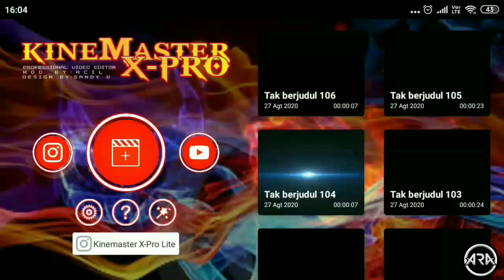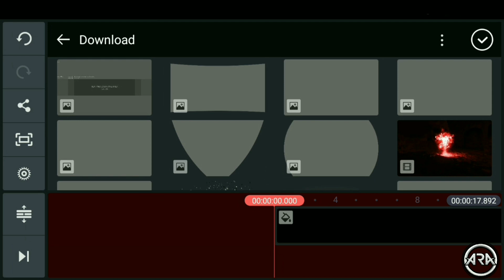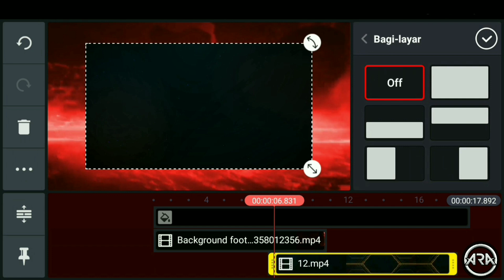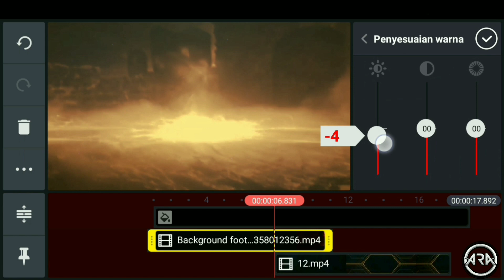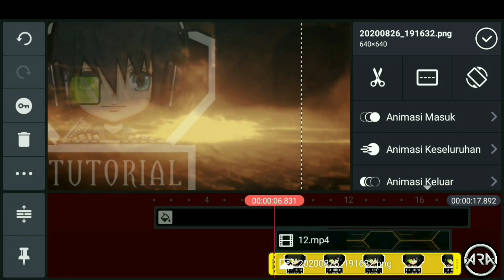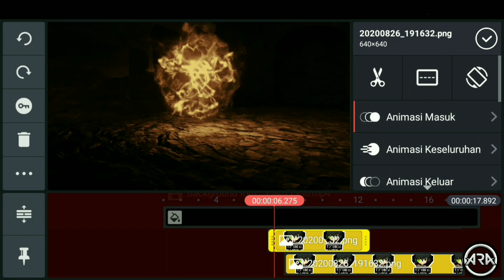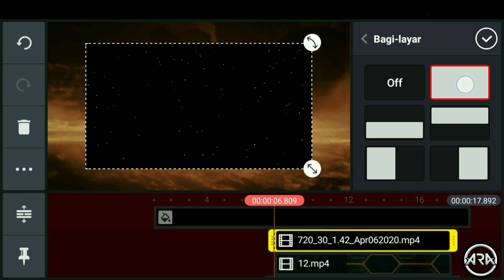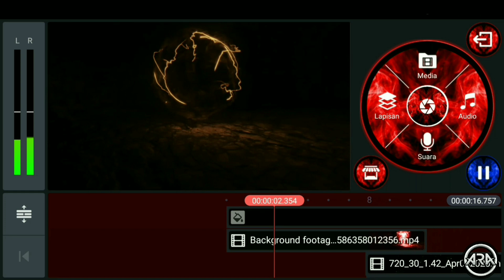CARA MEMBUAT INTRO AVATAR GAMING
Ok temen-temen video kali ini saya memberikan tutorial cara membuat intro avatar gaming...

Intro:
1

Efek:
1

Selamat mencoba...

TERIMAKASIH.